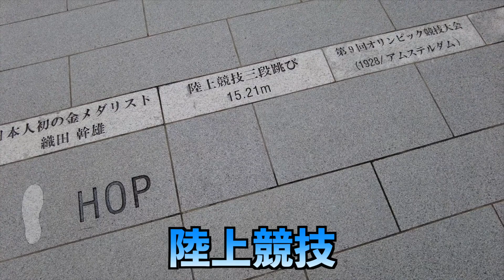【話題】オリンピック間近！国立競技場に行ってみた。実際、今どうなってるの？見所を紹介致します！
こんにちはDECOのクレソンです
今回はもう間近に迫ったオリンピック会場
”国立競技場に行ってきました”

工事もしていた国立競技場も
すっかりオリンピック仕様になっていました！
見所を紹介致します！！

そんな最新情報をいち早くお届けします！

【訂正】
動画中　嘉納（カノウ）治五郎先生の読み方を
「キノウ」と読み間違えてしまっています。

渋谷と原宿の間にある落ち着いた雰囲気のお店
場所
渋谷区神南１−３−１０
神南R１F

DECO美容室

表参道にあるKurt  by DECO
2店舗を展開しております

▽【KURE】　くれひとしのInstagram　編集、商品紹介などのご依頼はこちら

▽【Yumi】編集　カメラ　動画、編集の依頼はこちら

decoホームページ　↓お店の雰囲気を知りたい方

カットなどのご予約は、InstagramのDM　または　ホットペッパーで⇩⇩

YouTubeは⇩⇩⇩
　毎日19時から美容のこと面白ネタ発信してます（面白ネタ8割）
タメになる情報や誰のためになる？？なんてことまで
UPしてますので是非✨✨